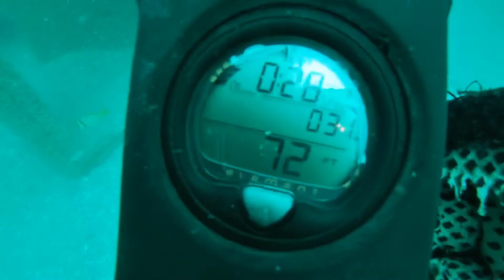Offshore Daytona beach Florida scuba dive 3-18-22